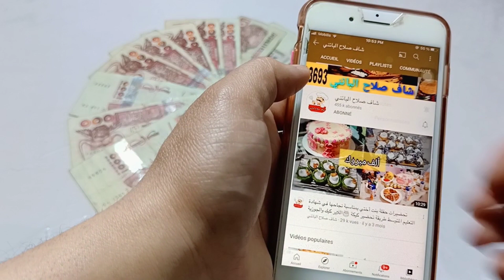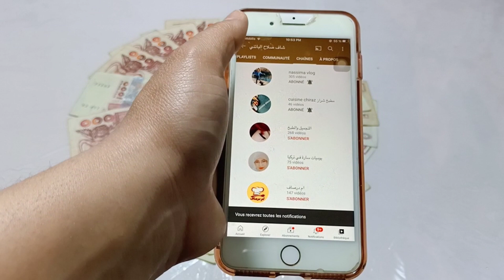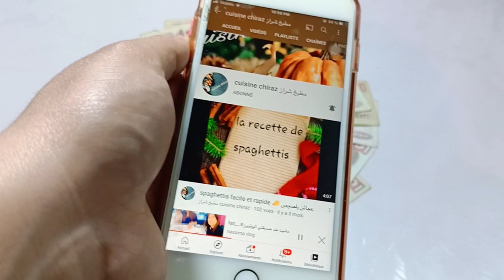حلوة البابا العملاقة بالفواكه خفيفة ومشربة الله الله وسهلة التحضير للمناسباتكم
وصفة حلوة البابا ولكن عملاقة حجم كبير ممكن تعملوهم في قوالب فردية تجي مشربة وخفيفة لمناسباتكم جربتها وخليولي ارائكم في التعليقات